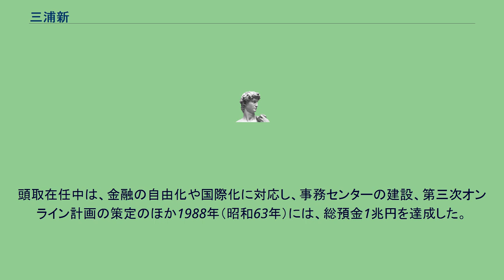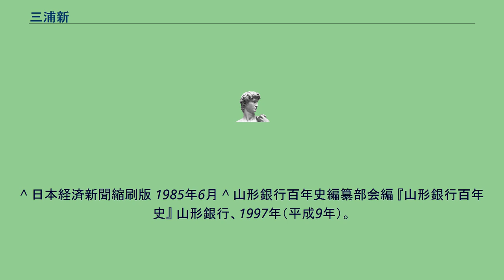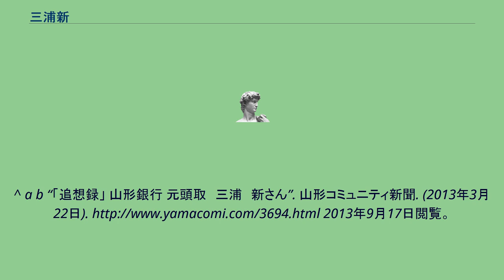三浦新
三浦 新（みうら あらた、1940年（昭和15年） - 2013年（平成25年）3月12日）は、日本の銀行家。
山形銀行頭取、会長を歴任した。
2010年（平成22年）旭日小綬章受章。
三浦弥太郎山形銀行頭取の長男として、山形県山形市に生まれる。
東京商科大学（現一橋大学）学長や両羽銀行（現山形銀行）頭取を務めた三浦新七は祖父。
慶應義塾大学商学部卒業後、三菱銀行勤務を経て、山形銀行入行。
常務、専務を歴任し、45歳で頭取に就任するが、これに対しては行内外から若すぎるとの声も出た。
頭取在任中は、金融の自由化や国際化に対応し、事務センターの建設、第三次オンライン計画の策定のほか1988年（昭和63年）には、総預金1兆円を達成した。
1993年（平成5年）には会長に退き、後任には丹羽厚悦専務が昇格した。
以後、丹羽頭取・三浦会長の体制が2005年（平成17年）まで続いた。
ほかに、県銀行協会会長や山形商工会議所副会頭、山形経済同友会代表幹事、慶大評議員なども歴任した。
2013年（平成25年）3月12日、腎不全で死去。
72歳。
子息に三浦新一郎山形銀行専務取締役がいる。
^ 日本経済新聞縮刷版 1985年6月 ^ 山形銀行百年史編纂部会編 『山形銀行百年史』 山形銀行、1997年（平成9年）。
^ a b “「追想録」 山形銀行 元頭取　三浦　新さん”. 山形コミュニティ新聞. (2013年3月22日). 2013年9月17日閲覧。